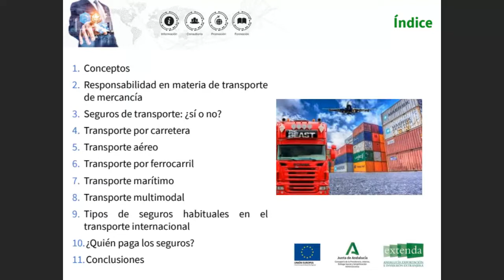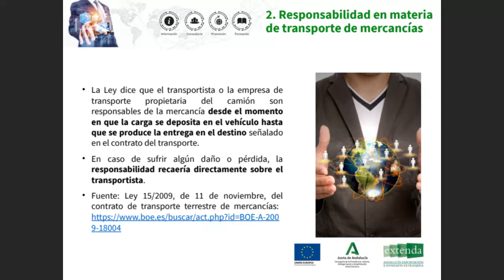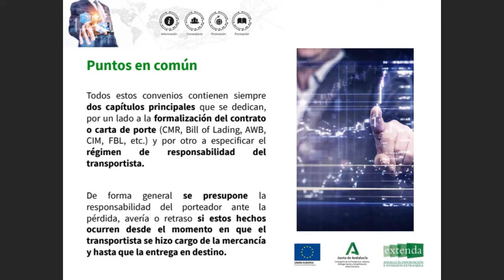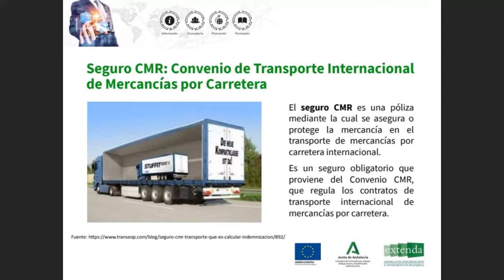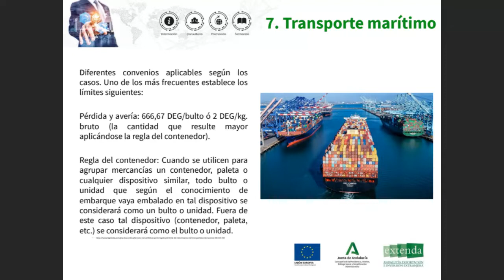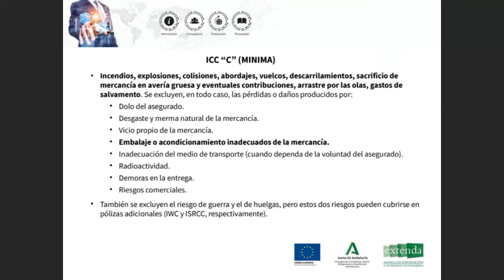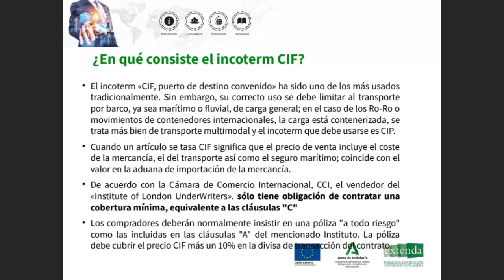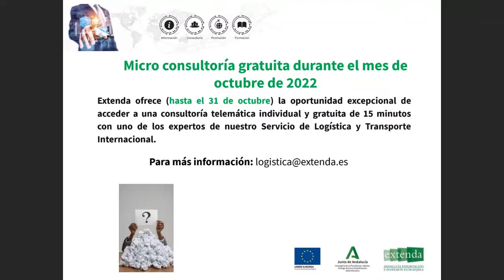WEBINARIO LOGÍSTICA Y TRANSPORTE: ¿Qué seguro contrato para exportar mis mercancías?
Sinopsis:
Mostrar a los participantes cuáles son los riesgos inherentes a toda operación comercial internacional. Durante el tránsito, las mercancías exportadas están expuestas a la posibilidad de sufrir daños, pérdidas o demoras.
En este webinario se habla de los diferentes seguros que se pueden contratar para proteger los bienes.

Ponentes:
Karine Brück - CEO de Karine Brück International.
Nis Mokhtari – Directora de Internacionalización en Karine Brück International.
Carmen Rey – Transitario en Carbones, Comercio y Consignaciones S.A.
Jesús Amusco – Responsable de Aduanas, OEA y transitario en Carbones,
Comercio y Consignaciones S.A.